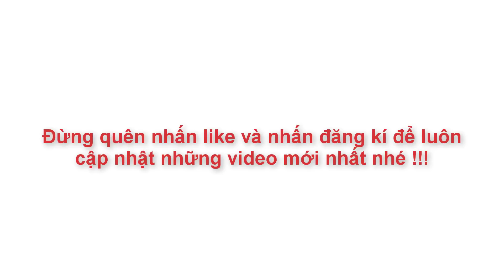Cách Làm Mứt Đu Đủ Thật Mềm Thật Giòn Ăn Hoài Không Chán | Góc Bếp Nhỏ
Để làm nên một cái tết với đầy đủ hương vị, mứt tết là món không thể thiếu trong mỗi gia đình người Việt. Có rất nhiều loại mứt khác nhau mà bạn tha hồ lựa chọn,mứt bí,mứt gừng,mứt cà rốt,mứt dừa. Hôm nay kênh Góc Bếp Nhỏ xin chia sẻ đến bạn cách làm một món mứt khá đặc biệt đó là mứt Đu Đủ xanh. Mứt Đu Đủ xanh mới nhìn không khác gì mứt dừa,khi ăn lại hơi giống mứt bí,hương vị sẽ hoàn toàn khác hẳn giòn dai và ngọt thanh, đem đến cho bạn một hương vị là lạ hấp dẫn.Tết này bạn hãy thử làm món mứt Đu Đủ xanh này để làm phong phú đĩa bánh kẹo và hương vị tết nhà bạn nhé!